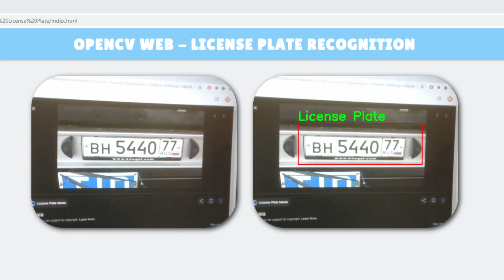Opencv WEB - License Plate Recognition Demo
Premium Courses:
✔️ Computer Vision Game Development Course: